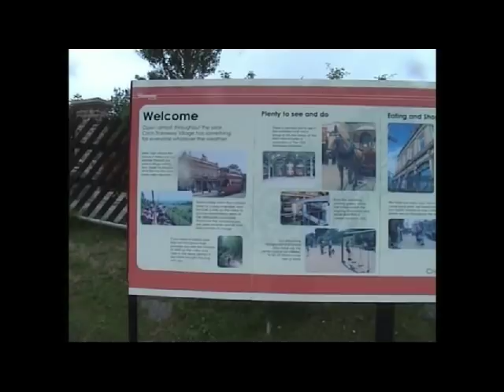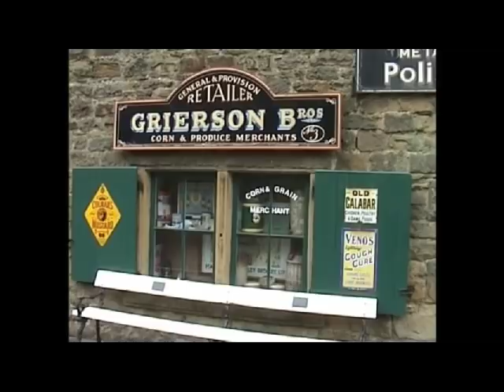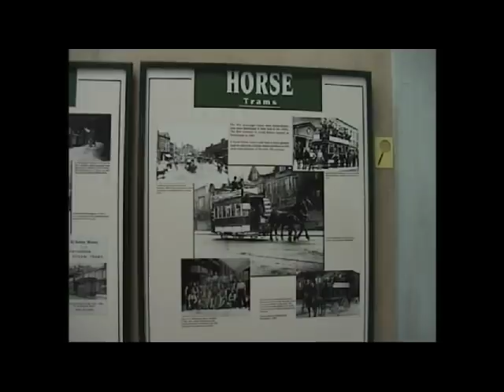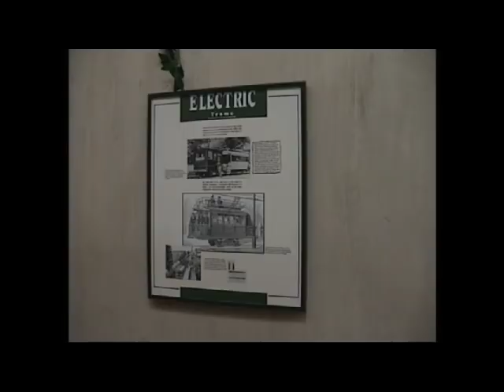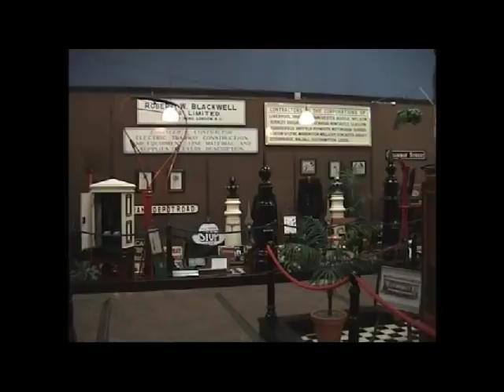Crich Tram Museum